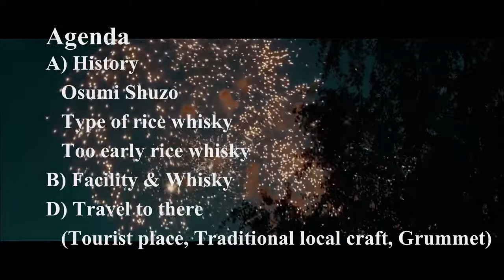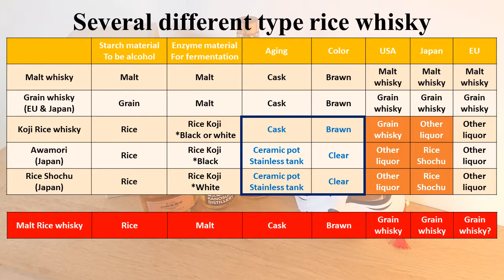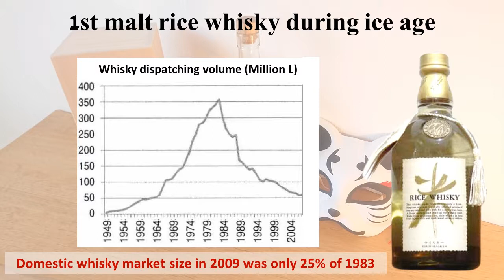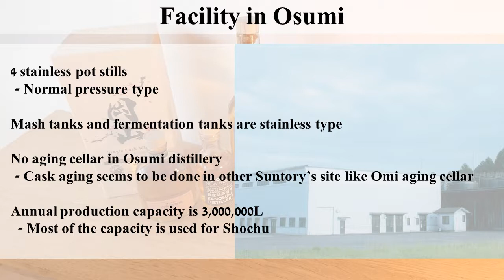Suntory Osumi (Essence rice whisky) : Story of Rice Japanese whisky distllery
Agenda
A) History
   0:32  Osumi Shuzo
   1:33  Type of rice whisky
   2:05  Too early rice whisky
B) Facility & Whisky
   2:31
  3:09

BGM
- 甘茶の音楽工房 (Amacha no Ongakukobo)
- Studio MOMIZizm
- MusMus
- Otowabi
- Peritune
- H/MIX
- Jin=Rokudo
- Otonosono
-Arcadium
  Nitro Fun
  TheFatRat & Phaera
  TheFatRat & JJD
  Kolkian
  Miyolophon
  Cris Delson
  Everen Maxwell